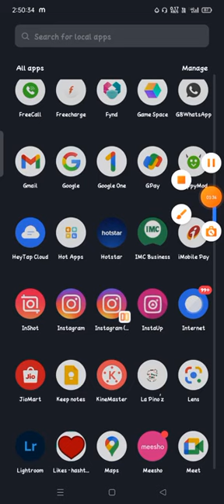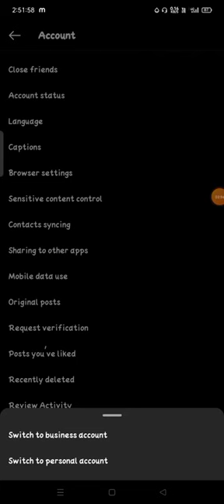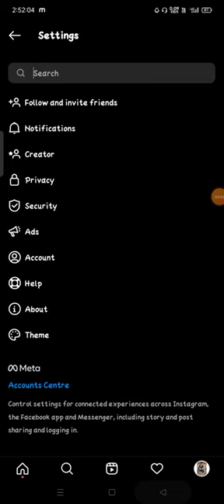Kuinka tehdä Instagram tilistä yksityinen Kuinka tehdä Instagram tilistäsi yksityinen